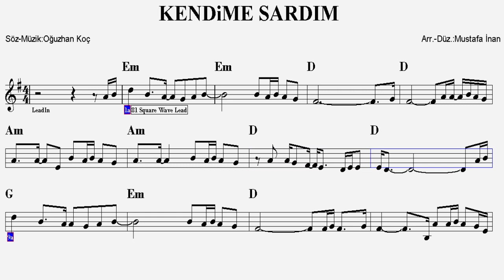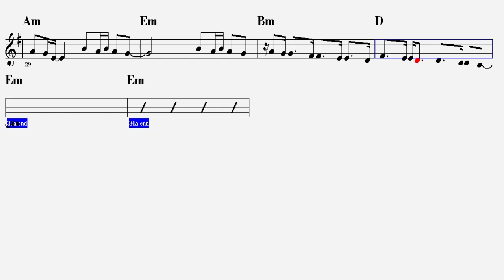KENDİME SARDIM--Em--(Play Along)--:Guitar,Flute,Keyboard,Violin,Melodica,Ukulele,Recorder.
S Ö Z L E R İ :
Bana tek bir güzel şey söyle
Gitmeden önce, yeter
Hatalarımı görme
Gün bitmeden ayrıl, dönme
İstemem artık öpme, öpme dudağımdan

Kalan ağlar, giden gülsün de
Kaldı gönülde kocaman keder
Yalanlarını bile özledim
Kurumuş bak gözlerim
Dön gel diye bekledim, bekledim, bekledim

Kendime sardım
Olmadı yattım
Kalbime sordum
Etmedi yardım

Gül dedim artık
Çok surat astım
Ölmedim de, gülmedim de
Başladığım yerde kaldım

Aynaya baktım
Kendime saygım yok
Bi' resmini yaktım
Bitmedi resmin çok

Gül dedim artık
Çok surat astım
Başladığım yerde kaldım.